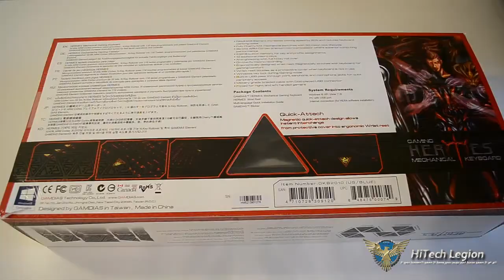GAMDIAS HERMES Mechanical Gaming Keyboard Unboxing + Review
The HERMES Mechanical Gaming keyboard by GAMDIAS is a standard sized keyboard measuring 474.85x310.83x39mm (with wrist rest). The GAMDIAS HERMES mechanical gaming keyboard uses Cherry MX Blue mechanical switches.

For this and other GAMDIAS products from Amazon

HERMES has built in memory of 512kb and a polling rate of 1000Hz. There are 13 macro keys and 6 multi-media keys. The life cycle of the mechanical key switches is 50million presses. Every key is individually back lit with a red LED and has six settings for brightness ranging from off to a breathing mode.
The HERMES is full N-key rollover capable with an option for 6key rollover for MoBo compatibility. There is support for on the fly macro recording using the HERA software (downloadable from the GAMDIAS site). The HERMES also has a key lock function, which locks out the entire keyboard. The GAMDIAS HERMES keyboard uses a USB interface connected by a 2.2 meter braided cable with dual, gold plated USB connectors, and 3.5mm jacks for both headphones and a microphone.  Additional USB and headphone/microphone input ports are on the top of the keyboard as well.

2014 HiTechLegion.com